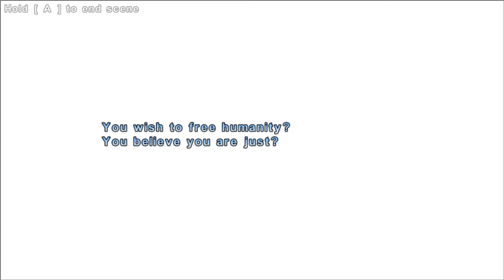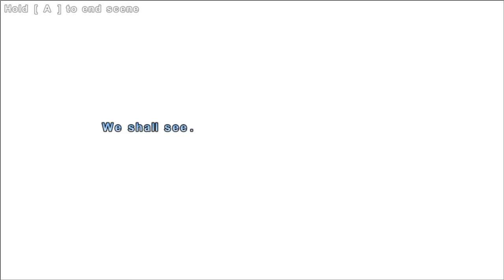Valdis Story Let's Play épisode 1